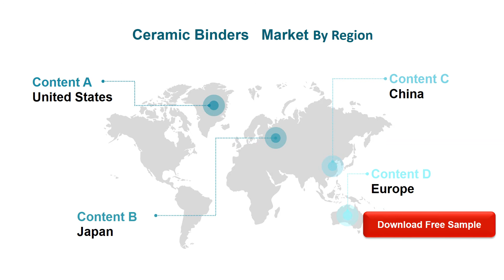Ceramic Binders Market Insights and Forecast to 2026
Ceramic Binders market is segmented by Type, and by Application. Players, stakeholders, and other participants in the global Ceramic Binders market will be able to gain the upper hand as they use the report as a powerful resource.